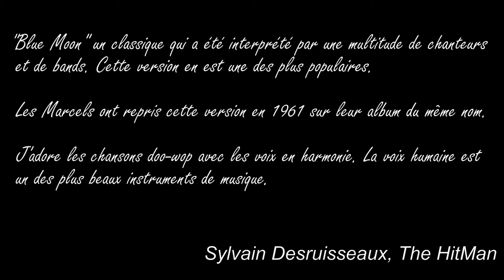Sylvain Desruisseaux - Blue Moon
Voici mon interprétation de la chanson "Blue Moon". Il s'agit de la version la plus populaire, celle du groupe The Marcels.